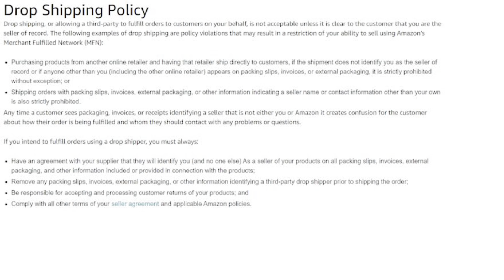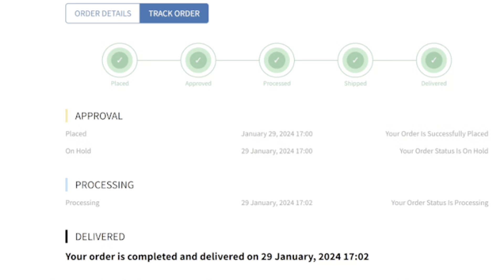Dropshipping for Beginners on Amazon & Ebay, Wallmart |Online Business Ideas 2024 | Ali Haider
You can Watch 𝗖𝗢𝗠𝗣𝗟𝗘𝗧𝗘 𝗔𝗠𝗔𝗭𝗢𝗡 𝗩𝗜𝗥𝗧𝗨𝗔𝗟 𝗔𝗦𝗦𝗜𝗦𝗧𝗔𝗡𝗧 𝗖𝗢𝗨𝗥𝗦𝗘 𝗕𝗬 𝗗𝗥𝗔𝗚𝗢𝗡𝗦 𝗘𝗖𝗢𝗠𝗠𝗘𝗥𝗖𝗘 𝗕𝗬 𝗔𝗟𝗜 𝗛𝗔𝗜𝗗𝗘𝗥

𝙍𝙚𝙜𝙖𝙧𝙙𝙨
Ali Haider